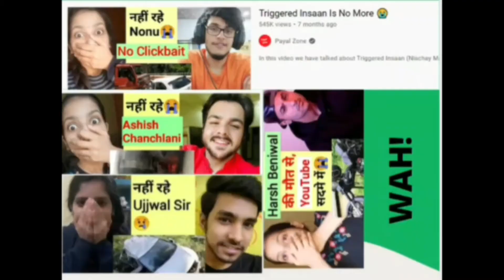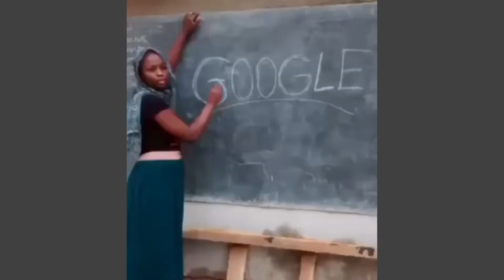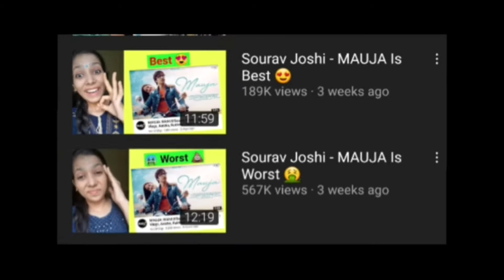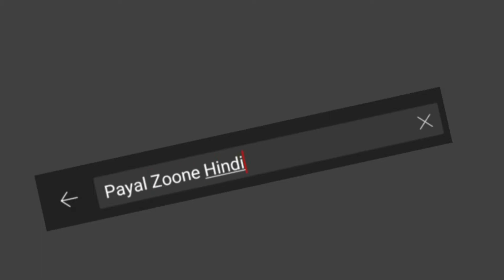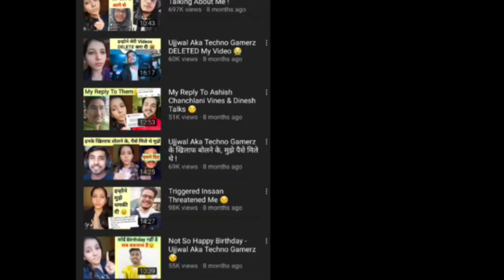Payal Zone Roast || The Acers